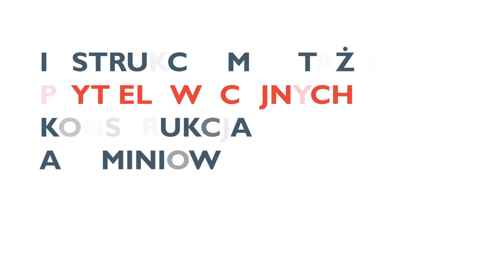Instrukcja montażu płyt elewacyjnych Cembrit na konstrukcji aluminiowej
Szczegółowe informacje o elewacjach wentylowanych Cembrit oraz innych materiałach budowlanych znajdą Państwo na stronie hurtowni budowlanej dachowej BUDINPOL Zapraszamy do kontaktu z naszymi handlowcami. Zapraszamy do zapoznania się z naszymi Playlistami